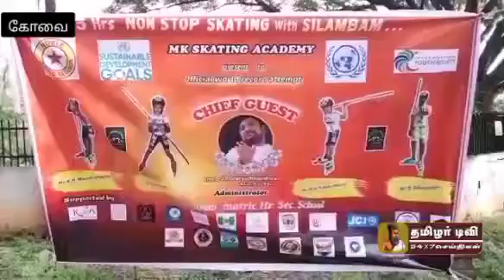கோவையில் ஸ்கேட்டிங் செய்தபடியே சிலம்பம் மற்றும் சுருள் வளையங்கள் சுற்றிபடி பள்ளி மாணவர்கள் உலக சாதனை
கோவையில் ஸ்கேட்டிங் செய்தபடியே சிலம்பம் மற்றும் சுருள் வளையங்கள் சுற்றிபடி பள்ளி மாணவர்கள் உலக சாதனை முயற்சியில் ஈடுபட்டனர்…

கோவையை அடுத்த கோவைப்புதூர் ஆஸ்ரமம் மெட்ரிக் பள்ளியில்  பயின்று வரும் சித்தேஷ்,முரளிதரன்,கவிந்திரன் மற்றும் தனுஷ் ஆகியோர் பள்ளியிலே ஸ்கேட்டிங் பயிற்சியில் ஈடுபட்டு வருகின்றனர்.  கடந்த ஆண்டு நாக்பூரில் தொடர்ந்து ஏழு மணி நேரம் ஸ்கேட்டிங் செய்து சாதனை புரிந்துள்ள, நிலையில் கொரோனா கால ஊரடங்கால் பள்ளிகள் இல்லாததால்   நாட்டுப்புற கலையான சிலம்பம் மற்றும் சுருள்  வாள் சுற்றும் பயிற்சியில் ஈடுபட்டு வந்துள்ளனர்.  இந்நிலையில் விளையாட்டுடன் நாட்டுபுற கலையை இணைத்து  புதிய உலக சாதனை செய்யும் முயற்சியில் ஈடுபட்ட நான்கு மாணவர்களும்,.தொடர்ந்து மூன்று மணி நேரம் ஸ்கேட்டிங் செய்தபடி இரண்டு கம்புகளை முரளிதரனும்,ஒற்றை கம்பை இரண்டாம் வகுப்பு பயிலும் கவிந்தரனும்,சுருள் வாளை தனுசும்,ரிப்பன் கட்டிய கம்பை சித்தேஷ் என நால்வரும் ஒரே நேரத்தில் தொடர்ந்து மூன்று மணி நேரம் ஸ்கேட்டிங் செய்து உலக சாதனை முயற்சியில் ஈடுபட்டனர்.இவர்களது இந்த சாதனை நோபள் புக் ஆப் ரெக்கார்ட் புத்தகத்தில் இடம்பெற்றது.ஸ்கேட்டிங் செய்தபடி கிராமிய கலையான சிலம்பம் சுற்றி நூதன சாதனை முயற்சியில் ஈடுபட்ட மாணவர் குழுவினருக்கு பலரும் பாராட்டு தெரிவித்து வருகின்றனர்.